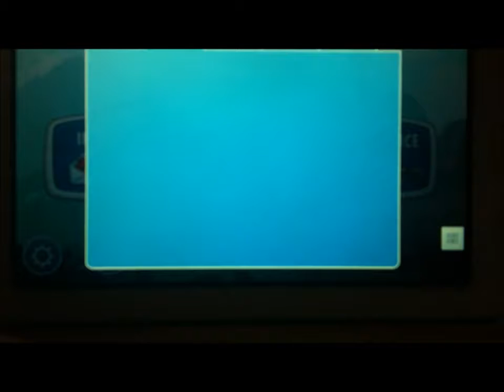Angry Birds Friends - 3 Stars - Earth Hour Tournament 2017 - Level 1-6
Let's play Angry Birds Friends. This video include Earth Hour 2017 Tournament, Level 1-6 All 3 Stars.